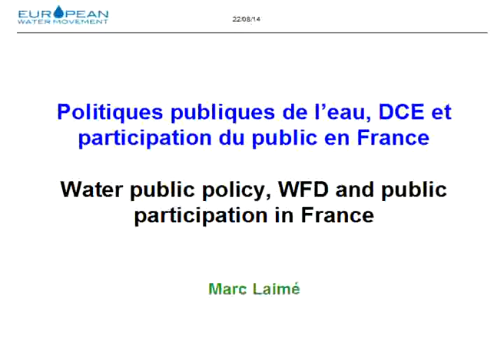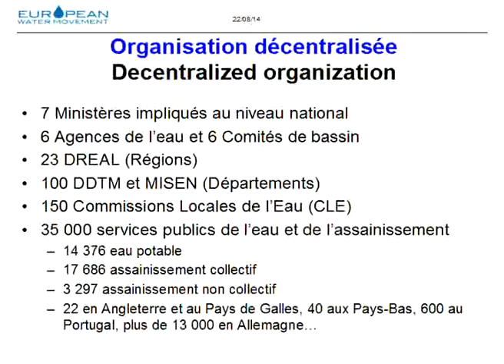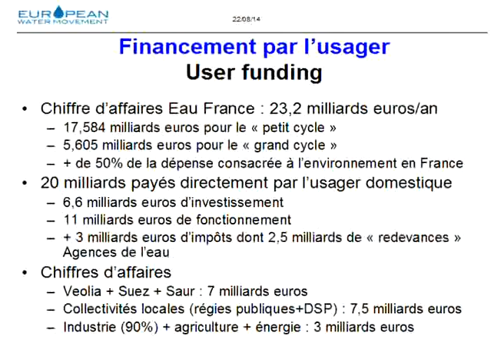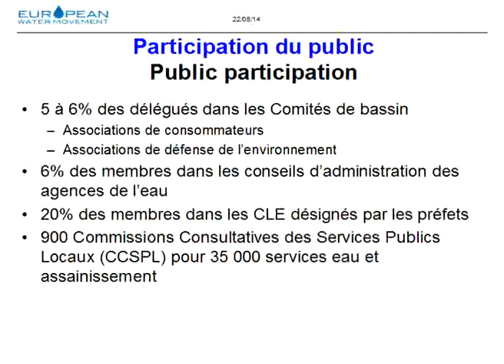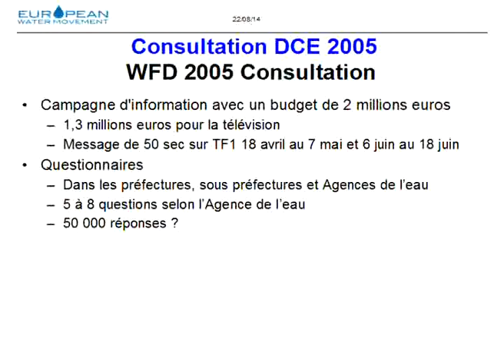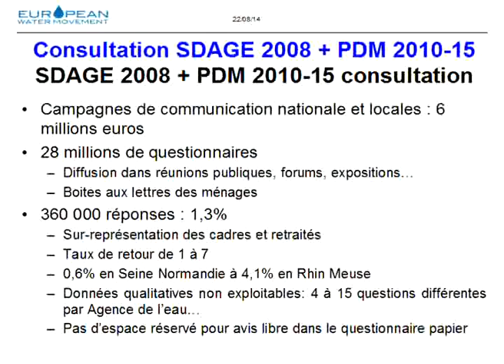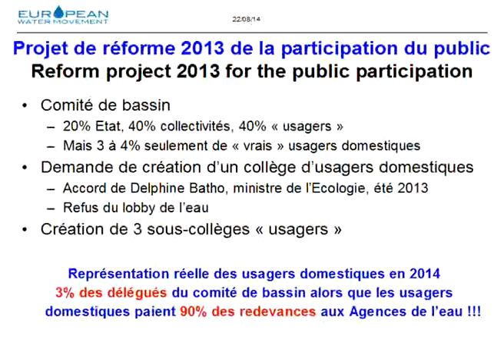Politiques publiques de l'eau, DCE et participation du public en France (FR)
Atelier "Quelle démocratie pour la gestion de l'eau au sein de l'UE?" 22 août 2014 9:30-12:00.
Workshop "What democracy for water management in the EU?" August 22, 2014 9:30-12:00.
Taller "¿Qué democracia para la gestión del agua en la Unión Europea?" 22 de agosto 2014 9:30-12:00.